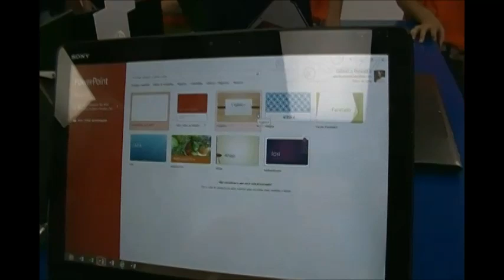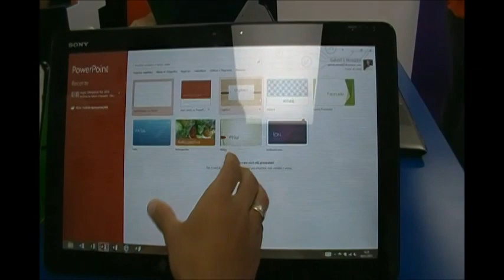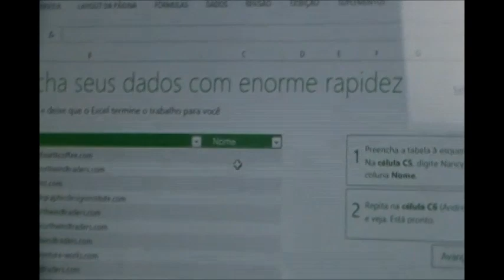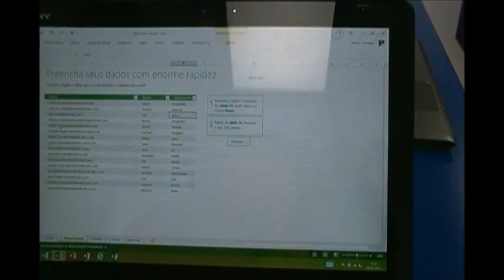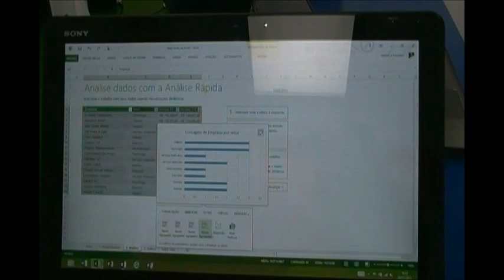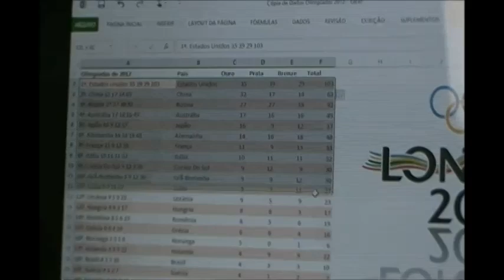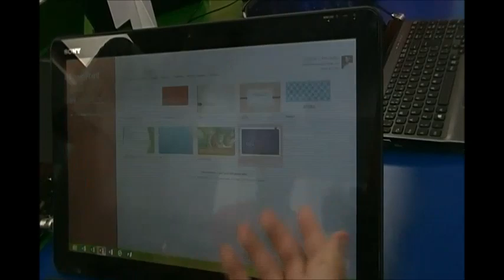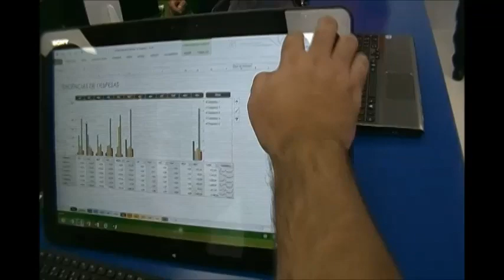Evento de lançamento Microsoft do Novo Office e Novo Office 365 no Shopping Eldorado- SP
Acompanhe o evento de lançamento da Microsoft do Novo Office e Novo Office 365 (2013) no Shopping Eldorado - SP.

PROMOÇÕES, PARCERIAS E RECOMENDAÇÕES

🎯 Teste gratuitamente por 30 dias o CRM de vendas Pipedrive
🚚 Frete grátis e rápido, filmes, séries, música e promoções com assinatura Amazon Prime (30 dias grátis para testar)
📦 Minha loja de influenciador Amazon

🧾🔑 Assinatura/licença de Windows 10/11 (Home e Pro), Office perpétuo (LTSC/vitalício), Microsoft 365 Personal e Family, Copilot Pro e Empresarial, Microsoft 365 Basic, Standard, Premium, E3 e E5 em ✉️

Envie presente para minha 📬Caixa Postal Nº 1515 CEP 6850972, Itapecerica da Serra/ SP - Mauricio Cassemiro